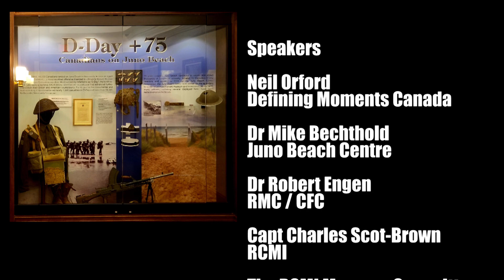RCMI Museum symposium May 15: D Day+75 Part Two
On May 15, the RCMI Museum held a symposium and dinner to commemorate the 75th anniversary of the D-Day landings on June 6, 1944. Part One of the two-part video series features talks by Neil Orford of Defining Moments Canada, Mike Bechthold of the Juno Beach Centre, and Robert Engin of Royal Military College and Canadian Forces College .